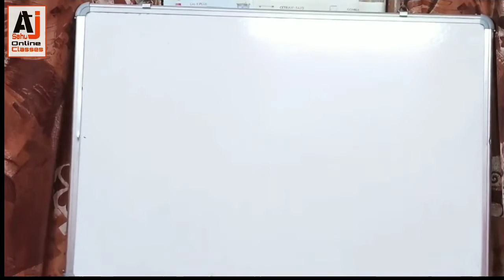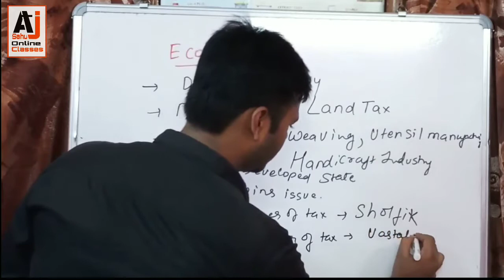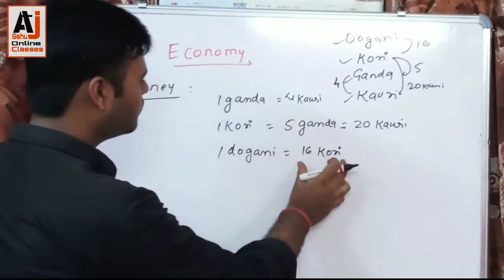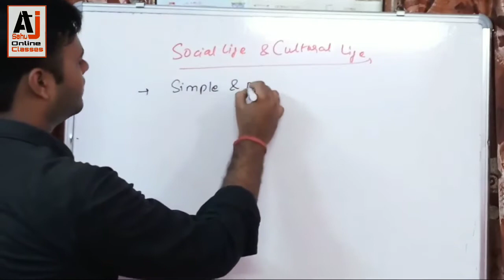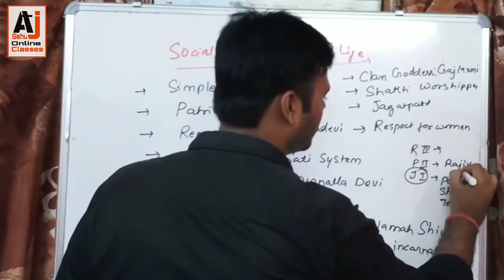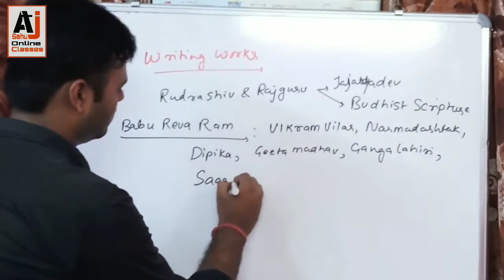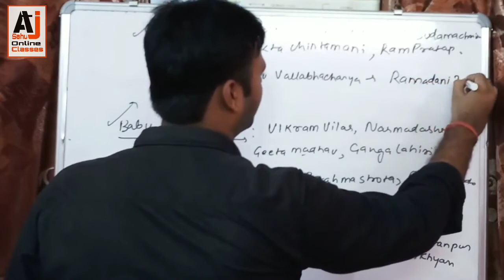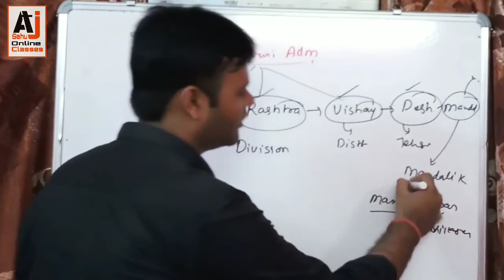Administrative System of Kalchuri Dynasty -3||CG History-15